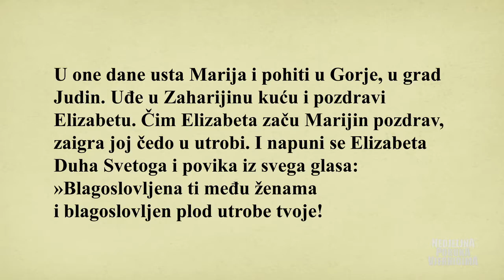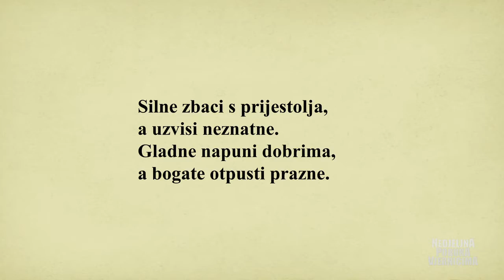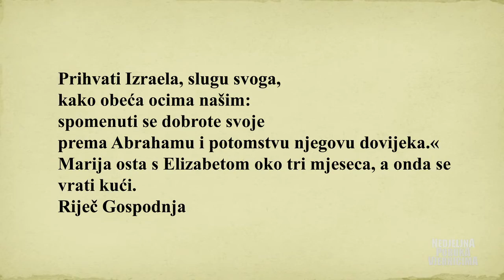Televizija Zapad - Nedjeljna poruka vjernicima 15.08.2017.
Velika mi djela učini Svesilni: uzvisi neznatne.

Čitanje svetog Evanđelja po Luki
U one dane usta Marija i pohiti u Gorje, u grad Judin. Uđe u Zaharijinu kuću i pozdravi Elizabetu. Čim Elizabeta začu Marijin pozdrav, zaigra joj čedo u utrobi. I napuni se Elizabeta Duha Svetoga i povika iz svega glasa:
»Blagoslovljena ti među ženama
i blagoslovljen plod utrobe tvoje!
Ta otkuda meni
da mi dođe majka Gospodina mojega?
Gledaj samo!
Tek što mi do ušiju doprije glas pozdrava tvojega,
zaigra mi od radosti čedo u utrobi.
Blažena ti što povjerova
da će se ispuniti što ti je rečeno od Gospodina!«
Tada Marija reče:
»Veliča duša moja Gospodina,
klikće duh moj u Bogu, mome Spasitelju,
što pogleda na neznatnost službenice svoje:
odsad će me, evo, svi naraštaji zvati blaženom.
Jer velika mi djela učini Svesilni,
sveto je ime njegovo!
Od koljena do koljena dobrota je njegova
nad onima što se njega boje.
Iskaza snagu mišice svoje,
rasprši oholice umišljene.
Silne zbaci s prijestolja,
a uzvisi neznatne.
Gladne napuni dobrima,
a bogate otpusti prazne.
Prihvati Izraela, slugu svoga,
kako obeća ocima našim:
spomenuti se dobrote svoje
prema Abrahamu i potomstvu njegovu dovijeka.«
Marija osta s Elizabetom oko tri mjeseca, a onda se vrati kući.

Riječ Gospodnja.

Nedjeljna biblijska poruka i kratka propovijed, p. Vinka Sudar SAC, župnik župe Blažene Djevice Marije Kraljice apostola, Zaprešić II.